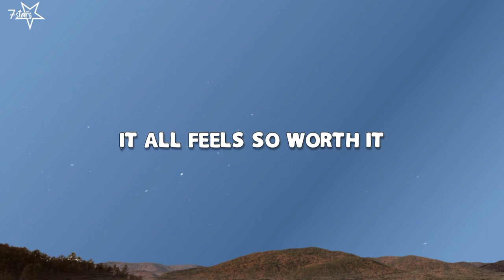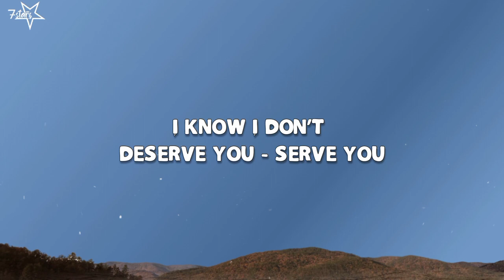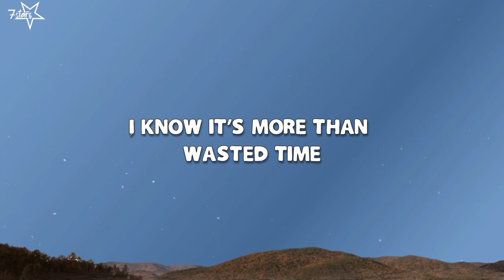1 For U (Lyrics) - Laai [7stars]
🎤Lyrics : 1 For U - Laai

I'll come out and say it
You deserve better
In this game that we're playing
I'm never the winner
Cause right now it's perfect
Yeah, everything's nice
It all feels so worth it
But it's not real life, yeah
Skateboarding on the weekend with your friends
While I'm drowning in the deep end
Went through all our messages again
And left you on read, cause
I know I don't deserve you -serve you
Cause all I'll do is hurt you hurt you
Every day you stay on my mind
I know it's more than wasted time
Just know that you mean too much to me
That I could never be
Be the one for you
Got so many problems
And sometimes I wonder
If I'm at the bottom
Would I pull you under
Came to my show last weekend with your friend
Now I'm drowning in the deep end
Be the one
Every day I wait for you
The same way I always do
But nothing will come of this
The same old shit